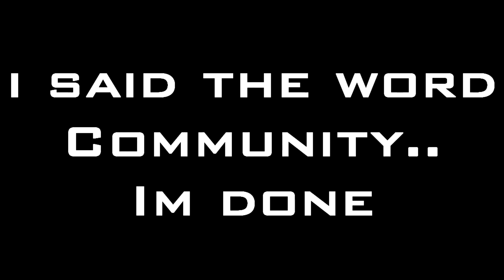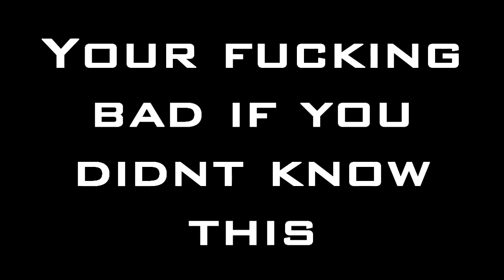Trickshot Tutorial: Episode 2 | Temper Shots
Yeah still on the basics but alot of people dont know how to do these soooo, enjoy.